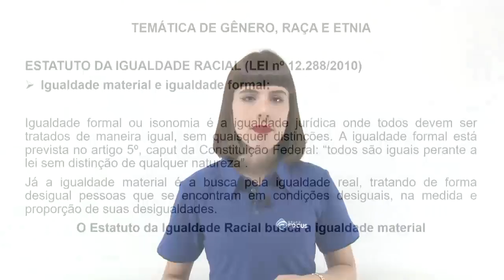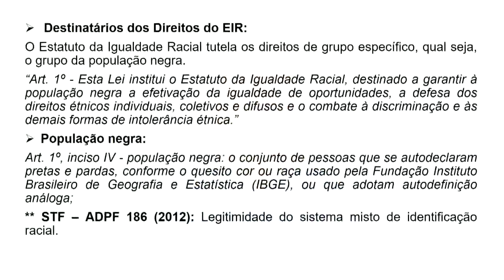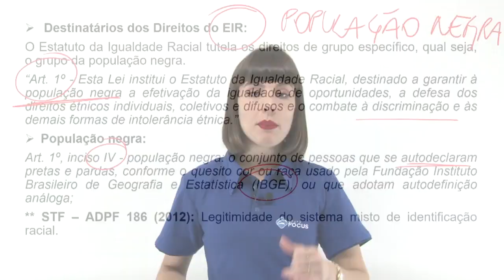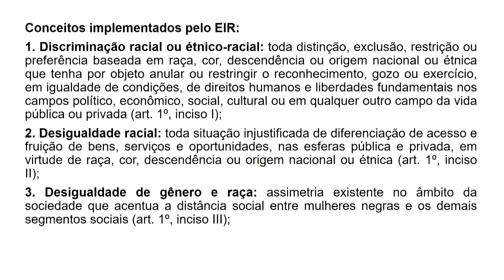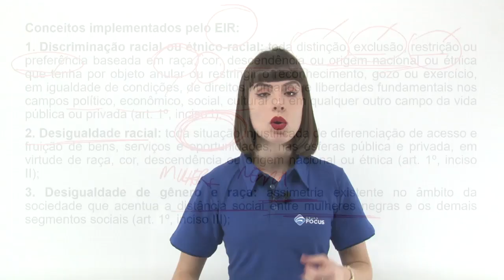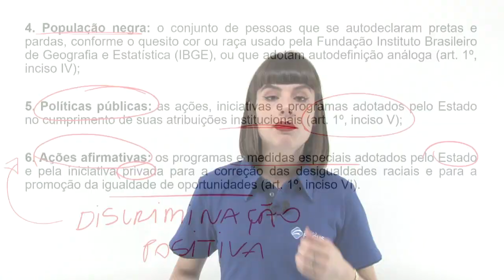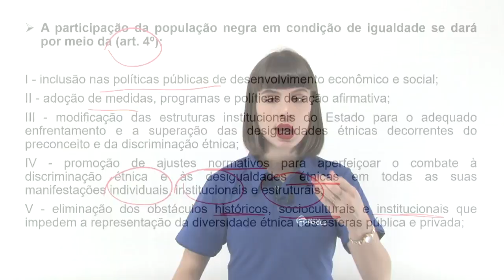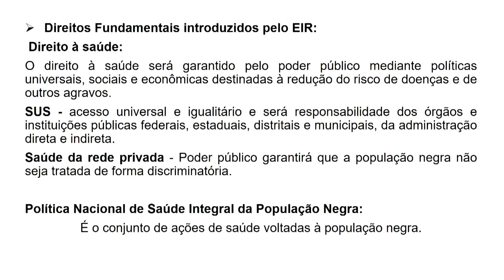Esquenta PM CE | Gabaritando Direitos Humanos - Estatuto da Igualdade Racial Parte I - Janaina Silva